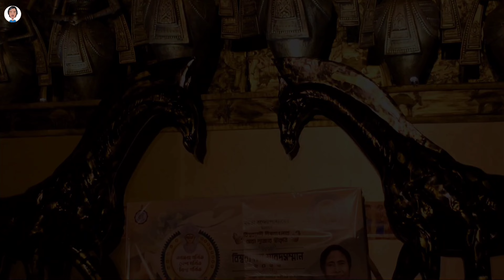দুর্গাপূজা ঘুরে দেখা || Rohit Das